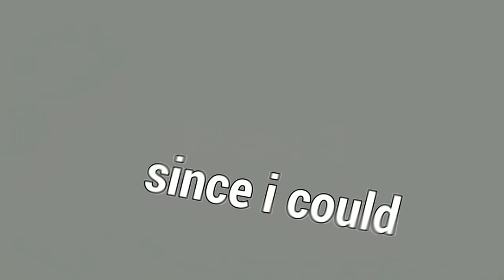Fazendo Survivors Desistirem Com O SlenderDoc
Fala galera!! Mais um vídeozinho e dessa vez de DOCTOR! Trouxe 2 partidas excelentes com o Doctor com a skin do "Slender" kkkk, espero que gostem :D.

👇🏻 Capítulos 👇🏻

👉🏻 0:00 Introdução
👉🏻 1:57 1° Partida
👉🏻 8:22 2° Partida

👇🏻 Sociais 👇🏻

👇🏻 Membro 👇🏻

👇🏻 Músicas Utilizadas 👇🏻